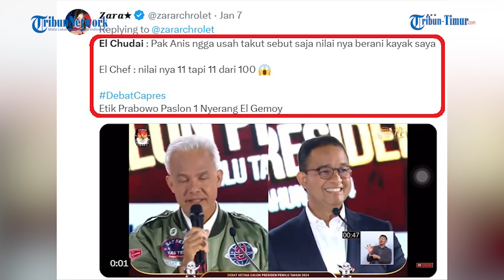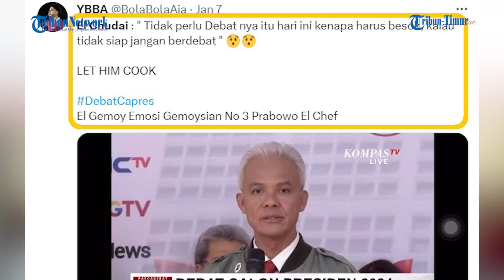Apa Itu Julukan El Chudai, El Chef dan El Gemoy Buat Para Calon Presiden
Rupanya El Chudai adalah julukan untuk salah satu calon presiden.

Ada pula El Chef dan El Gemoy.

Julukan ini ramai berseliweran di media X yang diberikan para netizen.

Lantas apa arti kata El Chudai, El Chef, El Gemoy?

El Chef merupakan julukan netizen untuk Capres nomor urut 1, yakni Anies Baswedan.

Pasangan Muhaimin Iskandar (Cak Imin) ini dijuluki El Chef karena ia sering memasak kata-kata di setiap situasi saat debat berlangsung.

Sementara El Gemoy merupakan julukan untuk Prabowo Subianto, Capres nomor urut 2 pasangan Gibran Rakabuming Raka.

Awal mula julukan Gemoy diberikan pada Prabowo dikarenakan aksi Menteri Pertahanan itu yang selalu joget.